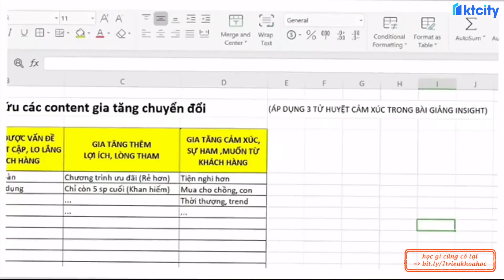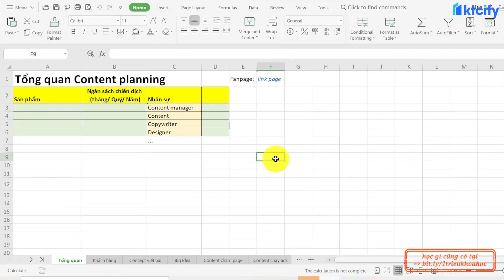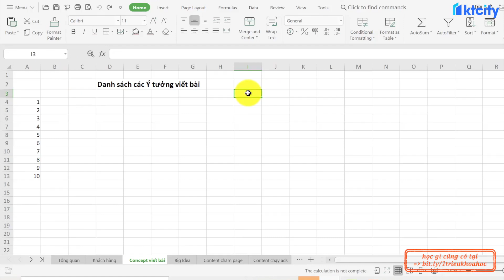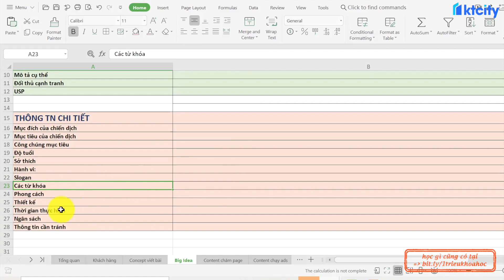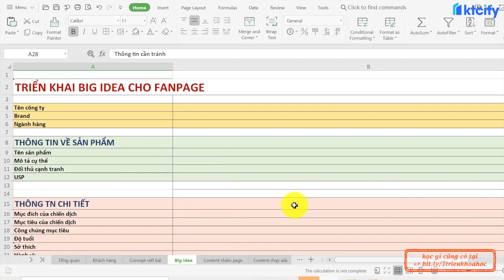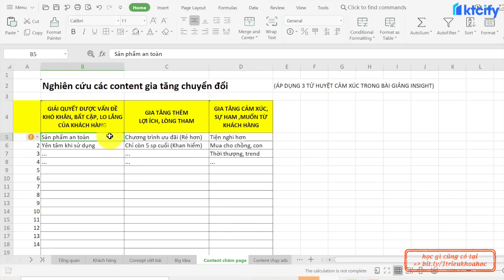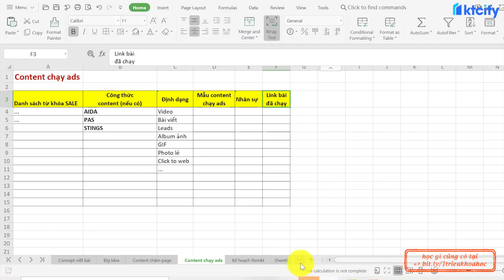Bài 19 Lập kế hoạch content cho Fanpage Facebook hiệu quả (Vận dụng Big Idea) (Phần 2)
Lập kế hoạch content cho Fanpage Facebook hiệu quả (Vận dụng Big Idea) (Phần 2)